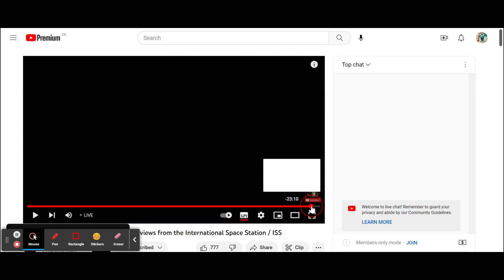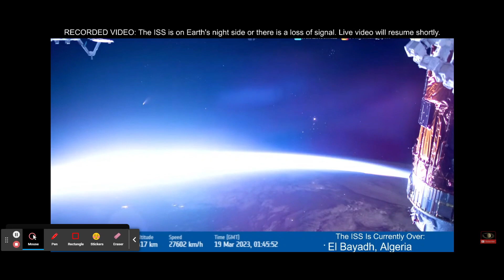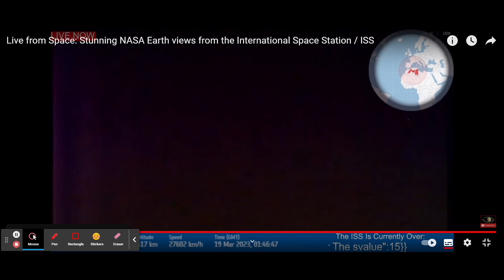Strange light flashes on Nasa feed 19/03/2023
As per my every now and then I love watching the earth from Nasa feeds, but last night I got something. A flash of light there and then gone. I am always in awe of the universe. Fast forward to 2:20.